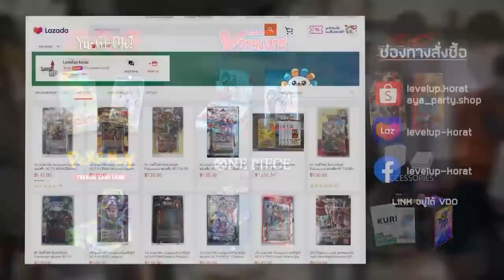แนวทางการเล่น Exosister (Feat. Engine Spirit) แม่ชีสุดแกร่งแบบ Full Power | Yu-Gi-Oh! MASTER DUEL